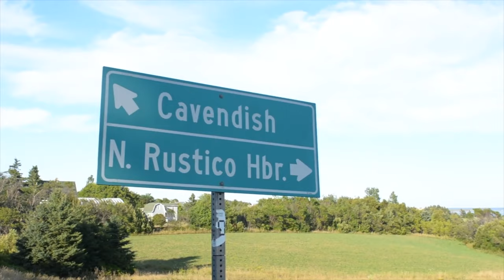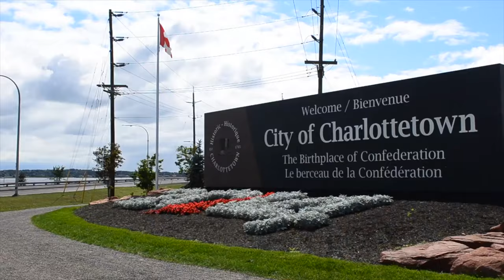GranFONDO PEI Bike Race Prince Edward Island Things to do | Tourism | Charlottetown PEI | Canada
Things to do in Prince Edward Island | Things to do in Charlottetown | Things to do in Cavendish | Charlottetown Prince Edward Island

This is a series of videos provided to me by my good friend and PEI world-class videographer Jeff Eagar I highly recommend Jeff for all of your video production needs on the Island, Nationally, or Internationally.

GranFondo PEI is a 300 rider capped event rolling through some of the most stunning countryside and ocean vistas in the country.  Yes, like Prince Edward Island, we are small and beautiful!  This event will sell out... for the best rates and to avoid missing out, register early!

and others.